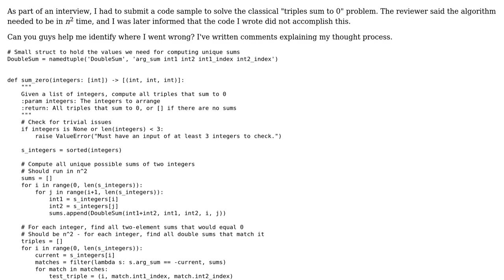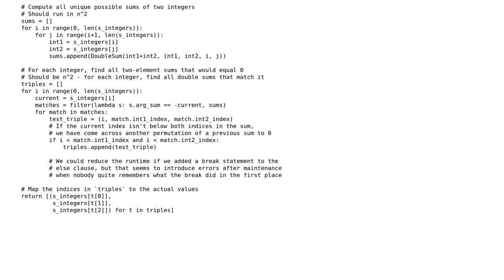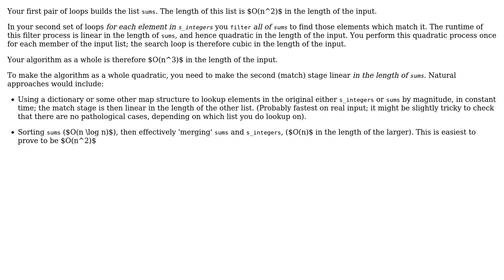Code Review: Sum to zero of all triples in a list - n^2 running time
With thanks & praise to God, and with thanks to the many people who have made this project possible! | Content (except music & images) licensed under CC BY-SA | Music | Images & others | With thanks to user dj_bushido user David Morris user 200_success and the Stack Exchange Network Trademarks are property of their respective owners. You are responsible for your own actions.